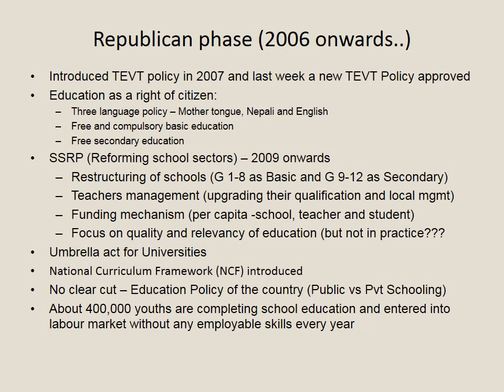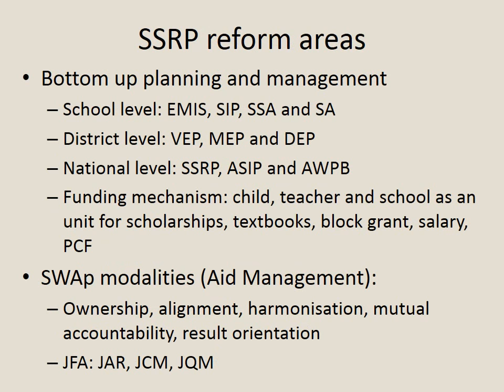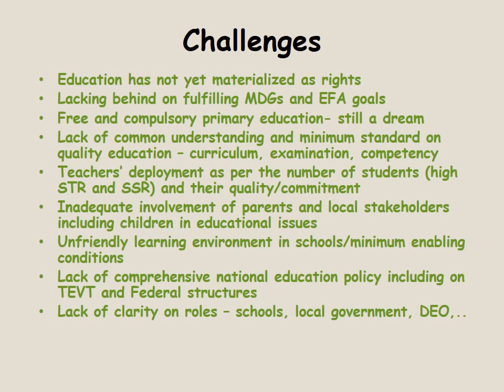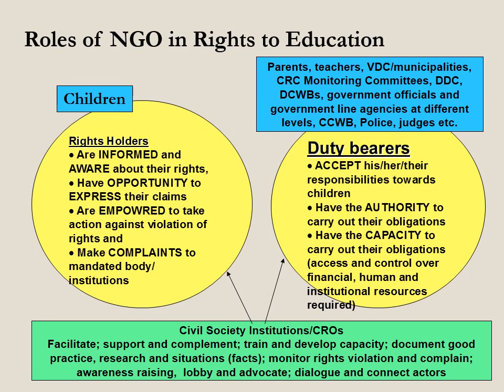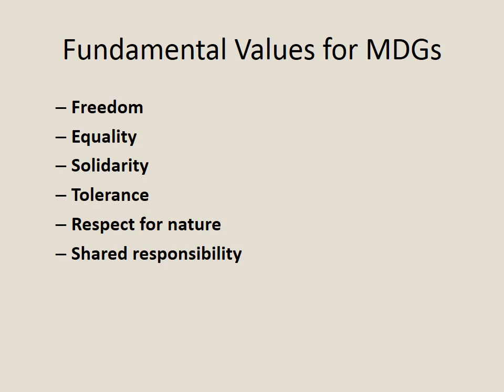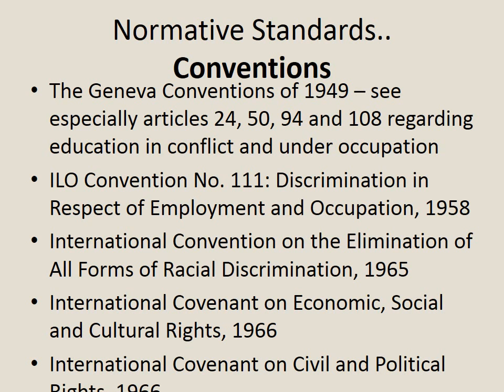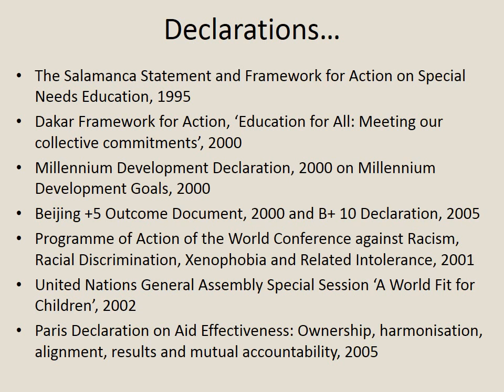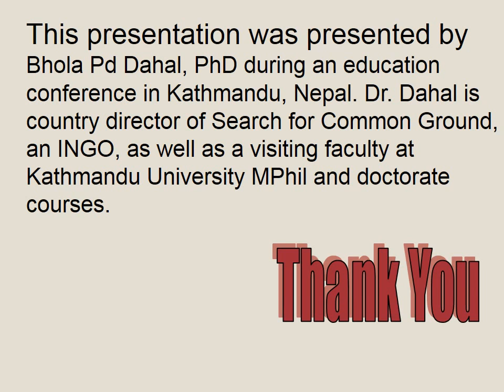Education System of Nepal and SSRP Analysis by Dr Bhola Pd Dahal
Dr. Bhola Dahal's presentation on Education System of Nepal and School Sector Reform Plan (SSRP) Analysis